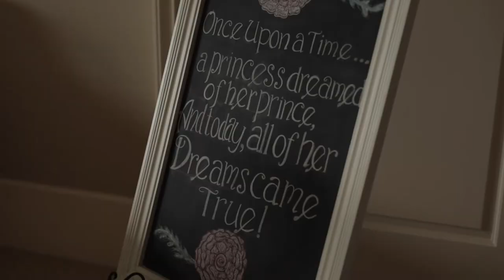Amber & Chris - The Swan House